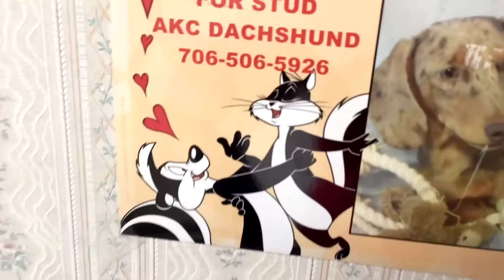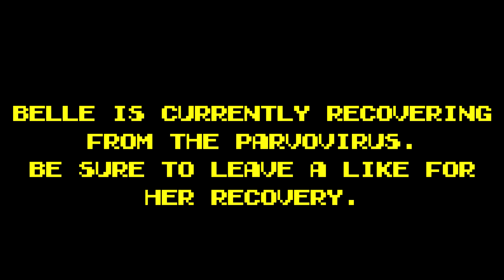Belle's First Vet Visit (PhuCat Vlogs)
I wanted to get my dog, Belle/Bella, vaccinated, so we took a trip to the vet for the first time. I'll give more news about Belle within the next week. Let's all stay strong for her!

- Walter Cummings